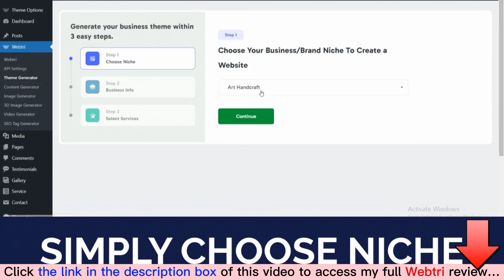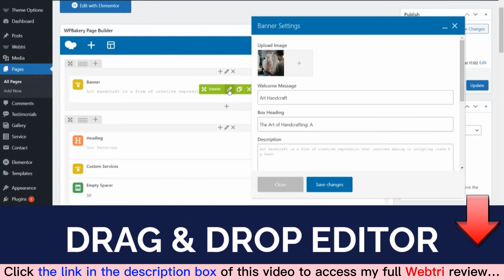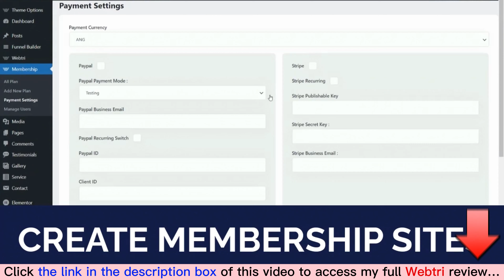Webtri review with App Demo: Is this what you are searching for?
👉 Read my Webtri review with Huge Bonuses and all the information you need
What is Webtri?
Webtri is the never seen before wordpress technology that creates ultra fast & high converting limitless funnels, professional business websites & membership sites in 5000 real business niches for lifetime for a low, one time price…

And making us $878.8 bare minimum daily by instantly creating & selling 100% industry standard marketing funnels, websites, landing pages & membership sites with no prior coding or designing skills...
For all details, please click the link above to check my full Webtri review.
Webtri Reviews, Webtri Bonuses, Webtri Demo, Webtri OTOs, Webtri Upsells, Webtri Upgrades, Webtri Discount Coupons, Webtri Scam, Webtri Salespage,
Thanks again!